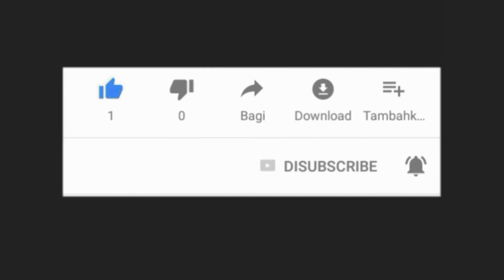RESEP BAKSO LOBSTER YANG LAGI VIRAL | HARGA LEBIH TERJANGKAU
Setiap pengusaha kuliner punya cara yang berbeda untuk menarik perhatian pengunjung agar mencicipi kuliner buatan mereka. Salah satu kedai ini membuat menu yang berbeda bahkan cenderung unik yakni Bakso Lobster.
NAMUN anda bisa membuat menu sendiri dirumah dengan biaya cukup terjangkau, yuuuk intip video Resep bakso Lobster berikut ini